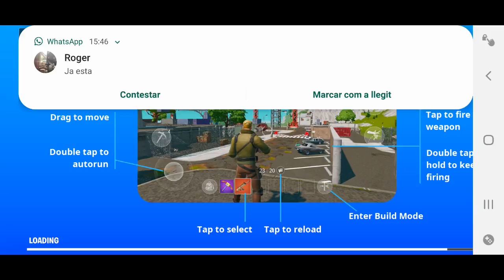jugando con quien quiera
purse sugar queen quiera